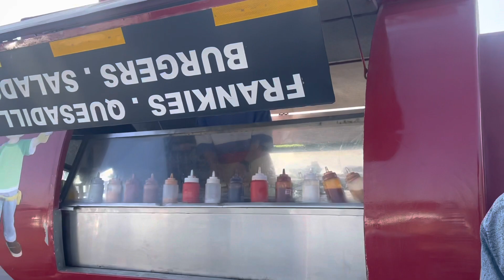First motocross racing resort in Gujarat | T2 Racing village resort 🔥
So this was a event near baroda in a village named “pilol” and after a long time we got a chance to see a motocross event only with the help of titoo bhai in his T2 racing village resort ❤️ DO VISIT IF YOU ARE NEAR VADODRA❤️